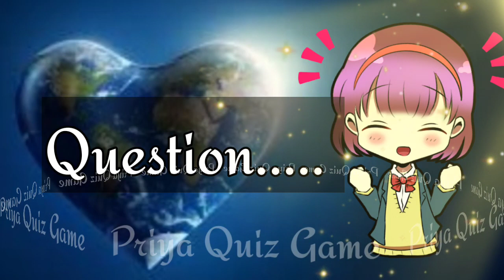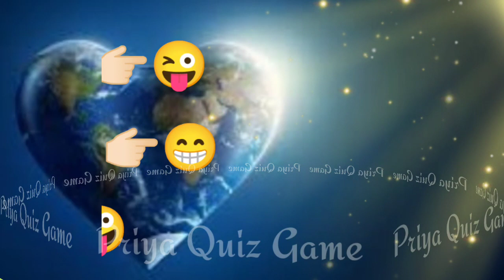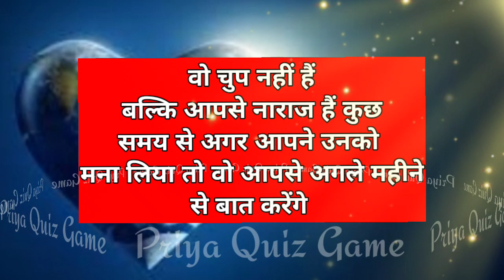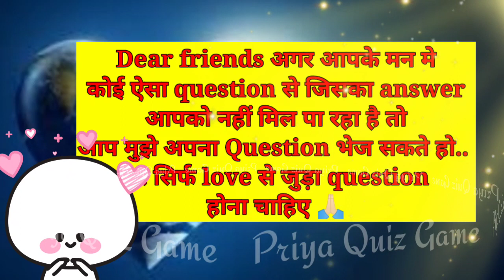wo chup kyu rahte baat kyu nhi karte kab tak karenge | aakhir wajah kya hai love game